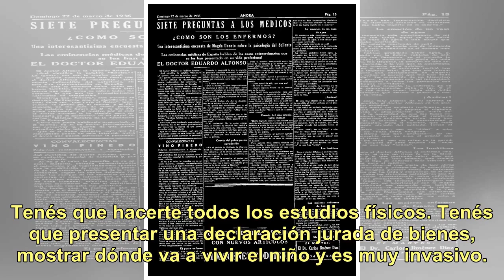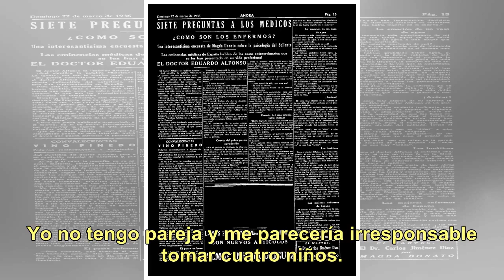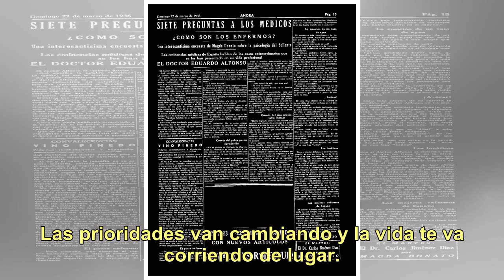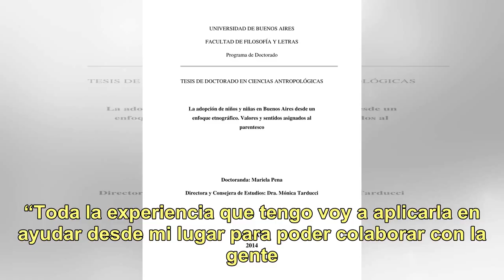Con tristeza, Polino reveló que abandonó los trámites de adopción y explicó el íntimo motivo: "Me...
Con tristeza, Polino reveló que abandonó los trámites de adopción y explicó el íntimo motivo: "Me pasó el tiempo; yo no..."

Hace varios años Marcelo Polino se sinceró sobre sus ganas de convertirse en padre a través de la adopción. Su lucha, como la de tantas otras miles de personas, fue incansable. Sin embargo, el jurado del Bailando contó que tomó la fuerte decisión de desistir de la búsqueda. “Yo abandoné. Tenía que r...